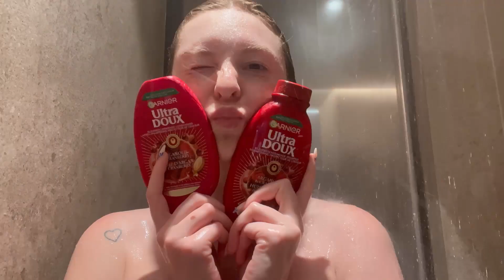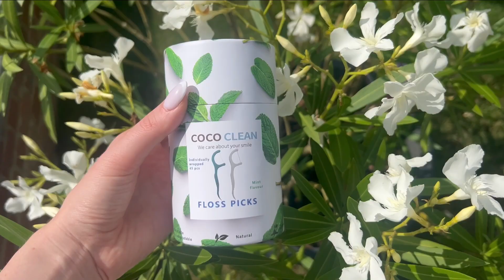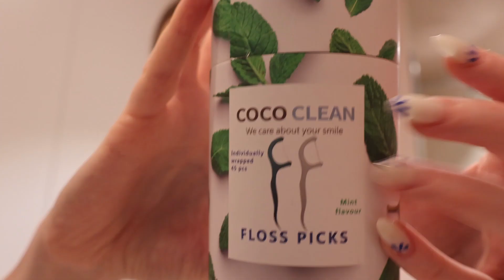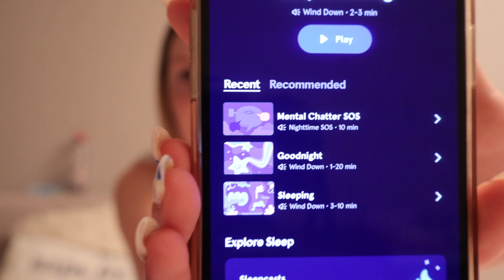grwm for bed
I've been using Coco Clean as a part of my day and night oral care routine for the past few weeks. Coco Clean is a Holland based brand that stands for innovation in oral care. All their products are based on natural ingredients, they're cruelty free and the packaging is made with recycled material. I'm obsessed with the packaging and how their products help improve our world. My personal favorites are the Oil Pulling Mouthwash and lipbalm.

0:00 intro
2:09 shower
3:34 my oral care routine with Coco Clean
4:28 skincare
4:50 outro